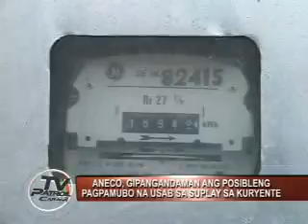TV PATROL CARAGA 2011 ARPIL 15 NEWS 2